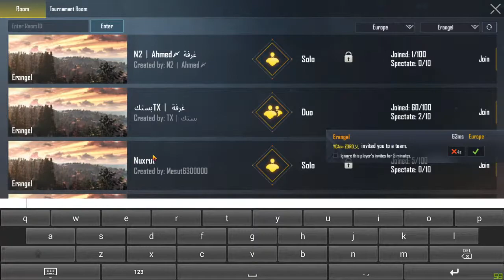Abbass Kharroubi Live Stream